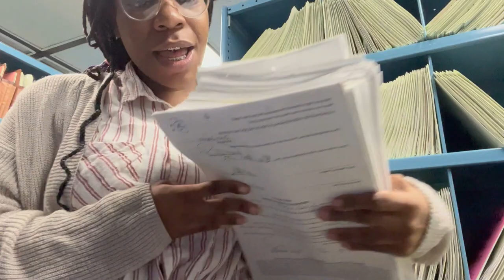Vlogmas Day 22 I Don't Want Any Trouble